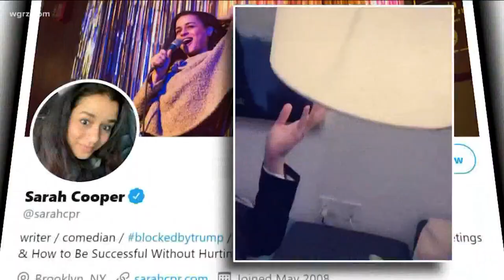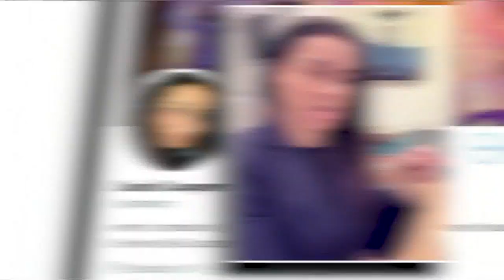Maria DeCotis talks about her hilarious and wildly popular Cuomo daily briefing parodies on Most Buf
Comedian Maria DeCotis chats with Most Buffalo's Kate Welshofer about how Governor Cuomo's daily briefings helped her find a whole new creative voice.